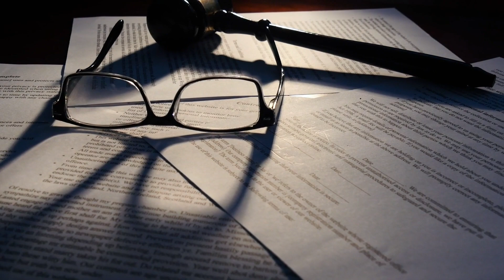Using Derivatives: Think Obligations with Frank Partnoy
Demystifying Derivatives with UC Berkeley’s Frank Partnoy

Frank Partnoy, Professor of Law at UC Berkeley School of Law, breaks down the concept of derivatives, starting with the fundamental notion of obligation. Through the simple analogy of a farmer and a baker locking in a price for wheat, Partnoy illustrates how derivatives manage risk related to price fluctuations.

Watch this sneak peek from our Corporate Finance Fundamentals online course, which starts on June 10. Then register today to dive deeper into the essence of derivatives and their impact on financial strategies